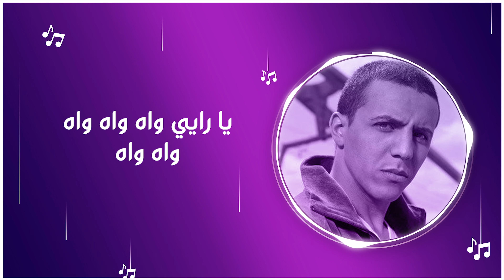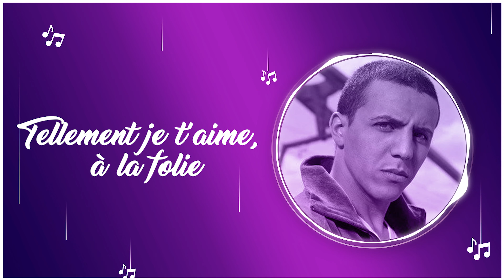Faudel - Tellement Je T'aime ( Instrumental Cover + Lyrics )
🎵 Welcome to my cover of "Tellement je t'aime" by Faudel! 🎵

I'm thrilled to present my rendition of this timeless classic, blending Faudel's soulful vocals with my own interpretation. "Tellement je t'aime" , and I hope to convey its emotional depth and beauty through my performance.

Join me on this musical journey as I pour my passion into every note, capturing the essence of love and longing expressed in the lyrics. From the heartfelt melodies to the poignant lyrics, I've strived to honor the original while adding my own unique touch.

I hope you enjoy listening to my version of "Tellement je t'aime" as much as I enjoyed creating it.

Thank you for joining me on this musical adventure. Let's spread love and joy through the power of music together.